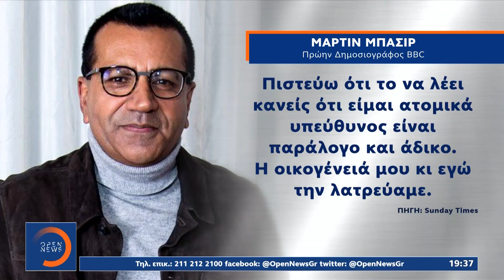Μπασίρ: Η συνέντευξη στο BBC δεν έβλαψε την Νταϊάνα | Κεντρικό Δελτίο Ειδήσεων 23/5/2021 | OPEN TV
Στο Μονακό σάλος έχει ξεσπάσει από την απουσία της Πριγκίπισσας Σαρλίν από το Γκραν Πρι στον απόηχο νέων ισχυρισμών για ακόμη ένα παιδί εκτός γάμου του Πρίγκιπα Αλβέρτου. Στη Βρετανία, ο δημοσιογράφος Μάρτιν Μπασίρ, που κατηγορείται ότι εξαπάτησε το 1995 την πριγκίπισσα Νταϊάνα, για να της πάρει συνέντευξη, απάντησε στις επικρίσεις.